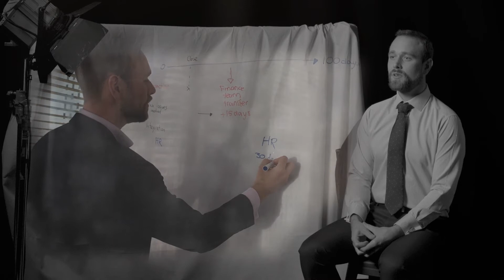A career in Transactions at EY - Andrew loves a real challenge at work and on the squash court!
Every project at EY is different. Andrew loves a real challenge balanced with flexibility.